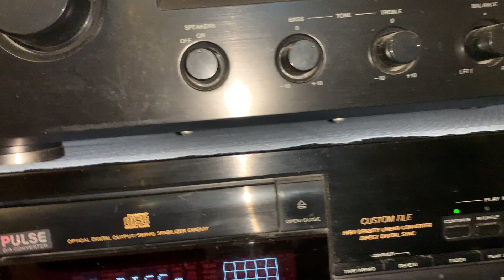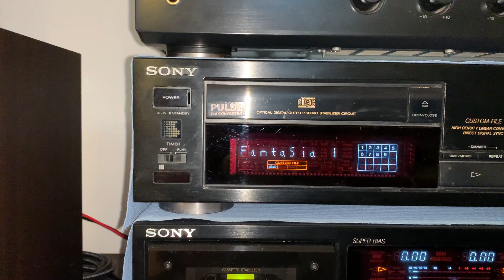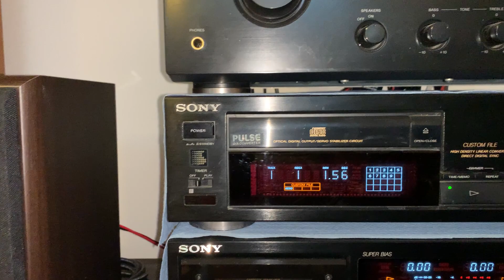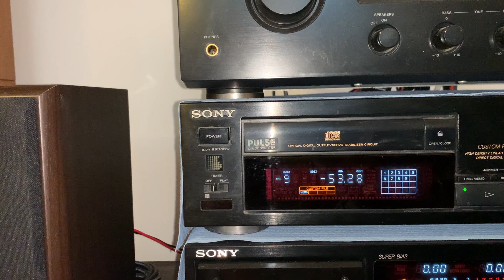Sony CD Audio Player model CDP-991 - demonstration (audio Italian)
Sony CD Audio Player model CDP-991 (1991 circa), demonstration of some functions

Music from "Fantasia Original Soundtrack" track 1 "Toccata And Fugue in D Minor, BMV 565"